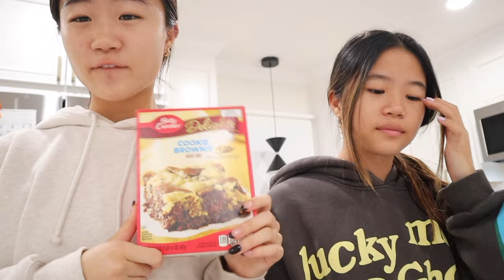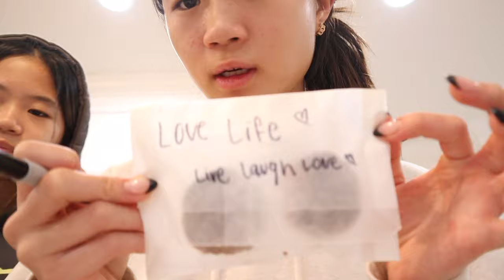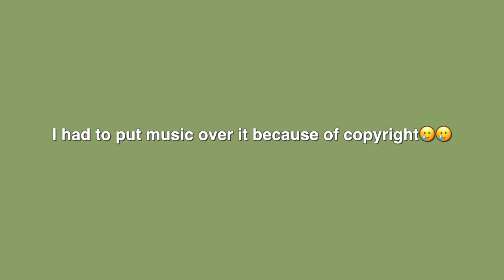ULTIMATE CHRISTMAS VLOG | vlogmas week 3: putting up my tree, baking cookies, dates w/ my besties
ALMOST LAST VLOGMAS WEEK! I had fun editing this video and having my friends come on here :) i hope you guys have a almost merry christmas!!